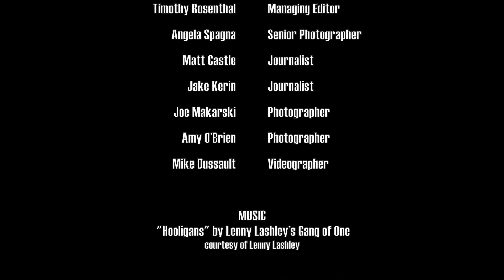Tuukka Rask backstops the Bruins within a game of the Cup Finals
Where would the Bruins be without Tuukka Rask?

Follow us on all of social media platforms"